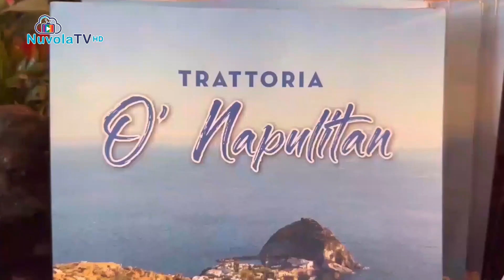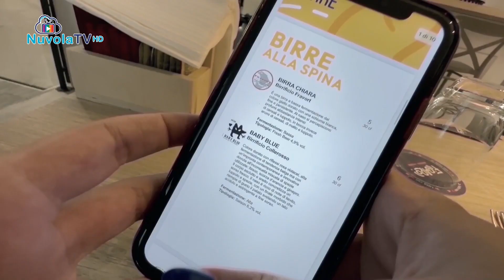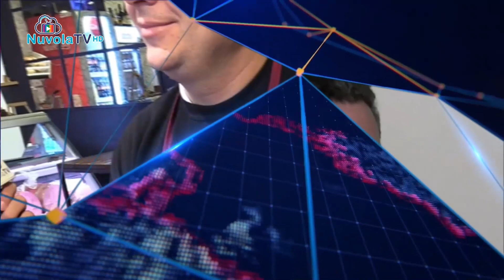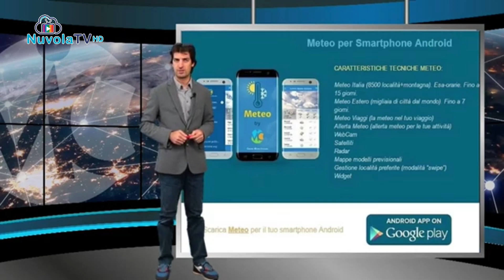IL TG NEWS DEL 19 04 2024